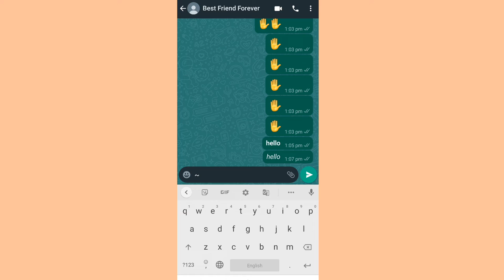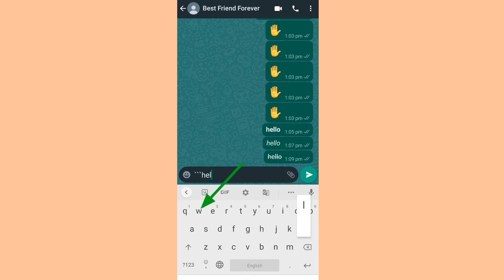WhatsApp font change karne ka tarika | write whatsapp message in different styles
Whatsapp font ko change kaise kiya jata hai bina kisi extra application ki mada se is Video me aap sikhenge

SOCIAL MEDIA PROFILE ID'S (LINKS) :-

ABOUT CHANNEL :-
 dosto welcome to this channel "Stay Keep Learning" ये एक हिंदी चैनल है यहाँ आप सीख सकते हैं :-
▶Mobile settings, tips & tricks,
▶youtube tips & tricks full details,
▶About helping Apps,
▶online knowledge,
▶Photo Editing,
▶Video Editing,
▶make better version of your mobile, etc.